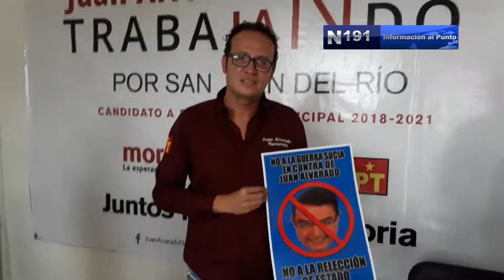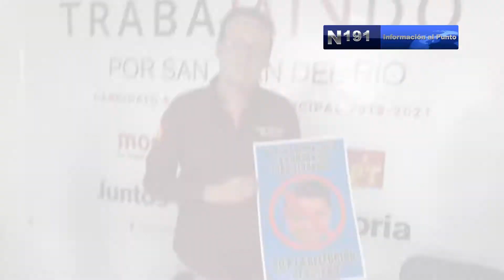Roberto Ibarra Vs MemoVega Local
Las noticias locales, nacionales e internacionales en: Noticias 191